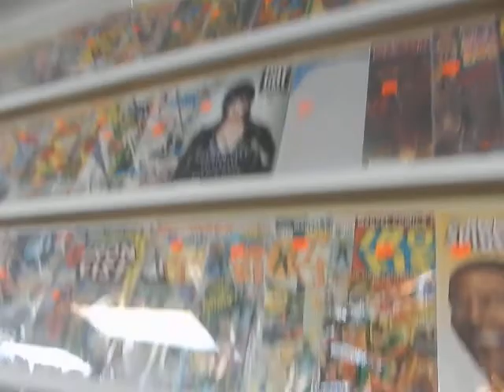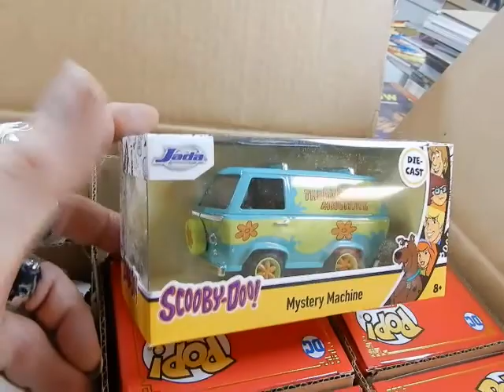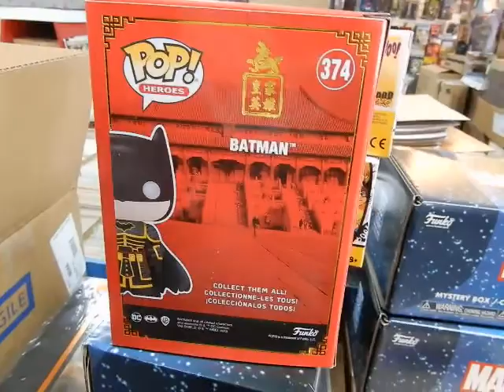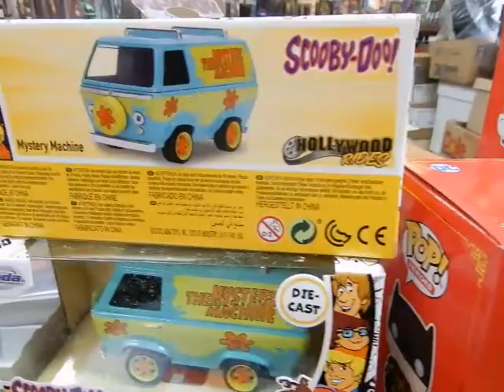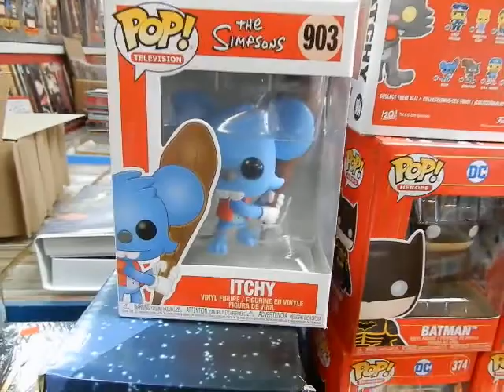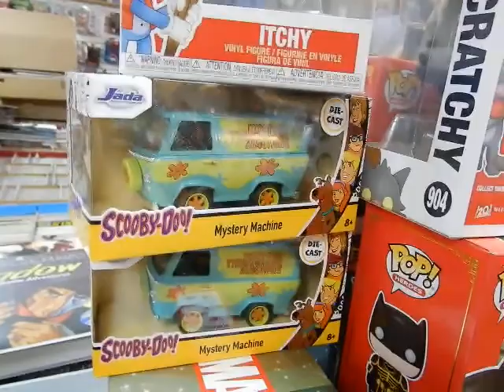Simpsons Itchy & Scratchy Imperial Batman Joker POPs Scooby-Doo Mystery Machine @ JC'S Comics N More